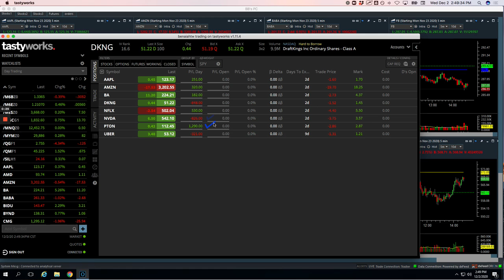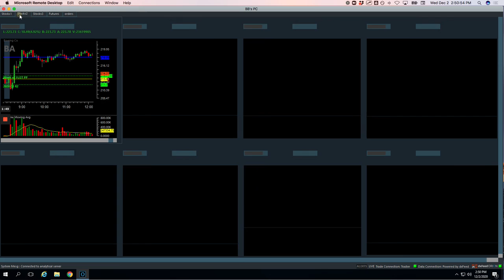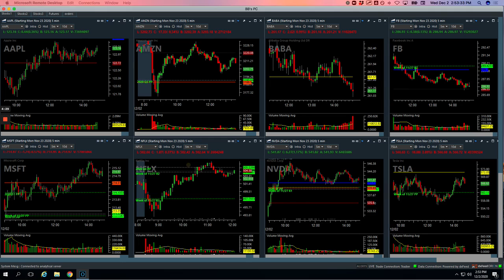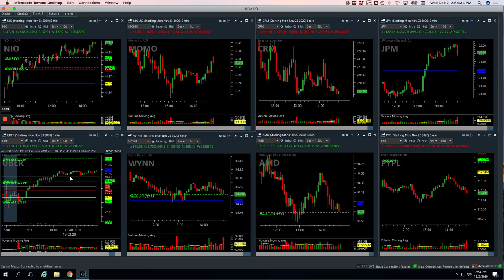Day Trading Recap: 12-02-20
✅Today's Day Trading Profit = +$578
👉Biggest Winner - PTON
👉Biggest Looser - DKNG

YouTube.com/navigationtrading
Facebook.com/navigationtrading